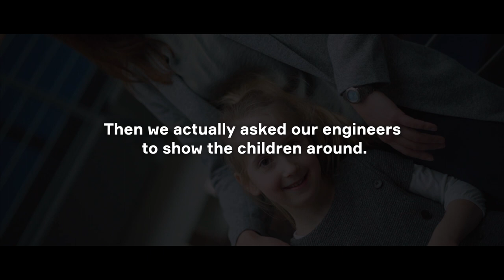Celebrating the Women Who Shape the Future at Aptiv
On International Women's Day and every day. We are so proud and thankful for the women at Aptiv who are working to build a more balanced workforce for the next generation. It seems that we're not the only ones who feel this way!